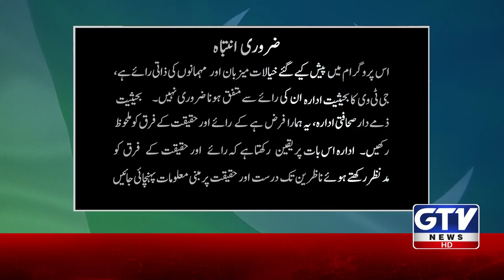Dr Amjad Saqib Exclusive Interview | Akhuwat Foundation Adopt NJV School | Hamara Pakistan | GTV